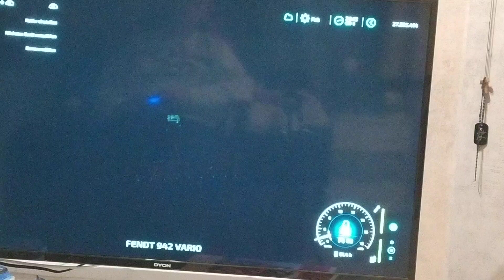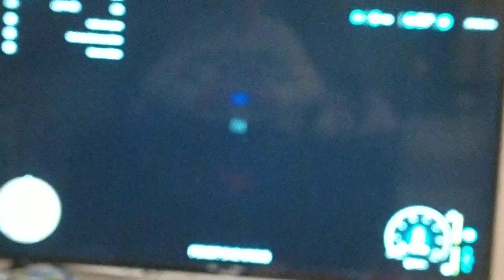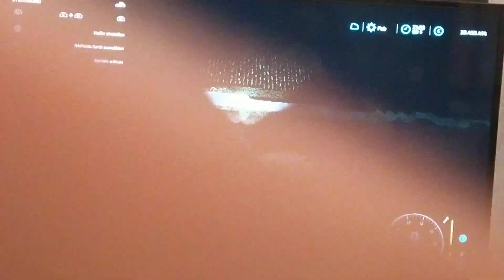eine runde LS 22. und ein kleines Statement also hört bitte auch auf mein Gerede